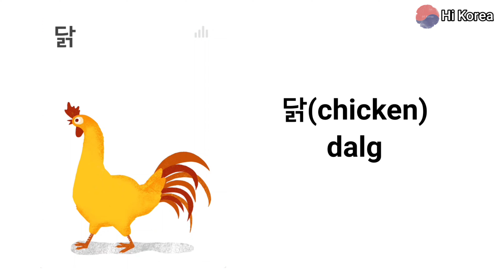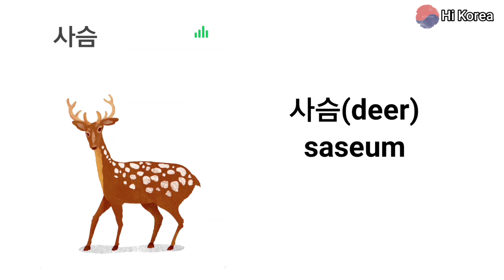[koreanlesson] Learning basic Korean words.hangeul [animal] Listen, Read, Write, and Speak 한국어 기초 낱말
한국의 일상생활에서 가장 많이 쓰는 필수 어휘 300개 선정
300 most frequently used essential vocabulary words in Korea's daily life
이번 영상은 한국어 기초 낱말익히기입니다.
동물들을 한국어로 듣고 말하고 읽고 쓰기에 대해 공부합니다.
This video is about learning basic Korean words.
Learn how to listen, speak, read and write animals in Korean.

한국스마트교육원장
스마트폰 활용지도사 검정위원및 출제위원
SNS마케팅지도사 검정위원및 출제위원
디지털 마케팅학 전공
'유튜브쉽게배우기' 저자
'SNS마케팅쉽게배우기' 저자
'스마트폰쉽게배우기' 저자
강의경력 10년
홈페이지 ksoh1114.modoo.at